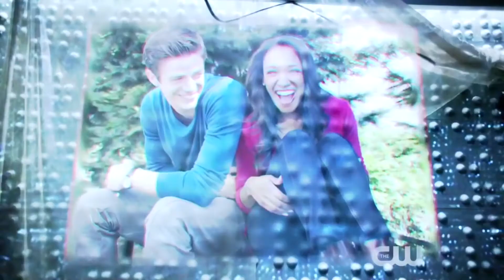The Flash-Alone In the dark